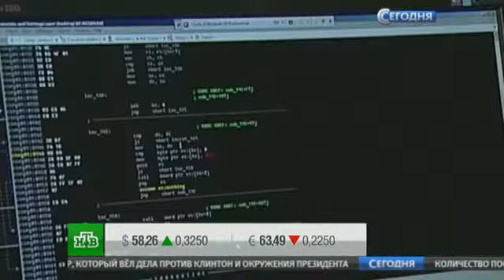СМИ: МТС первым попытается исполнить «закон Яровой»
Компания МТС первой из российских сотовых операторов решила опробовать на себе действие пакета антитеррористических законов. Они требуют от сотовых компаний хранить содержание звонков и сообщений абонентов.